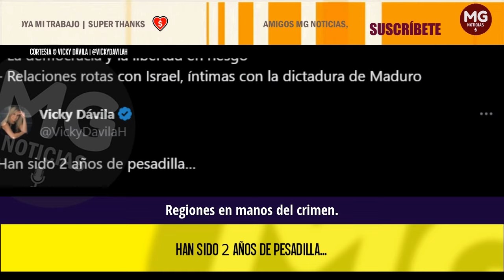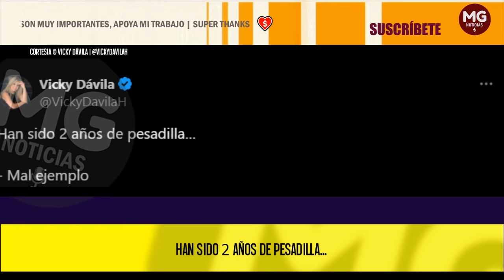URGENTE COMPARTIR 🛑 HAN SIDO 2 AÑOS DE PESADILA... || Vicky Dávila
Quedan 2 años, hay que resistir, tratar de reducir el daño y todos unidos luchar decididamente para defender  a Colombia y poner a salvo la democracia y la libertad.